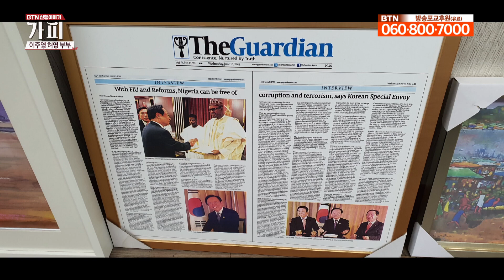정치를 하고 힘들고 지칠 때마다 절에 가서 마음을 다잡았죠-이주영 허영 부부[신행이야기 가피]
부장판사 출신으로 국회에 입성한 전 국회부의장이자 전 해양수상부 장관 이주영 의원은 16대 국회로 시작해 20대 국회까지 5선을 지낸 중진의원입니다. 그런 이주영 의원 곁에는 불자 아내 허영 보살이 있습니다. 그 힘들다는 정치인 남편 뒷바라지를 불심으로 지켜온 아내 허영 보살은 남편이 있기에 지금의 내가 있었다고 말합니다. 서로를 만난게 가피라고 말하는 인생 도반 이주영 허영부부의 특별한 이야기가 지금 시작됩니다 .